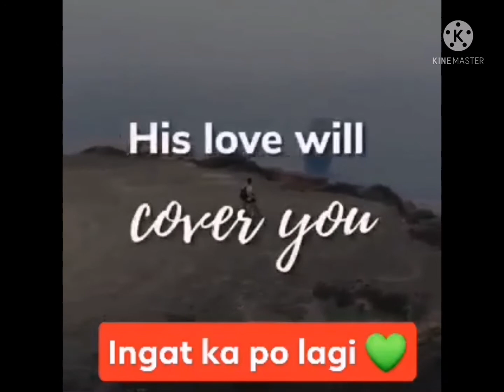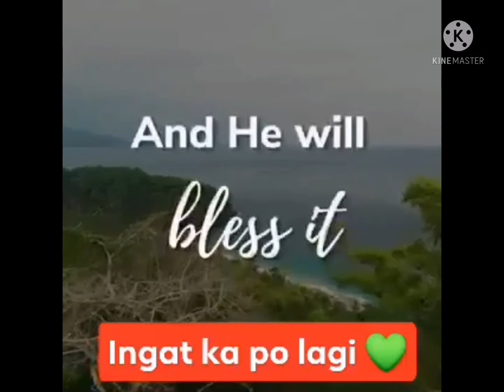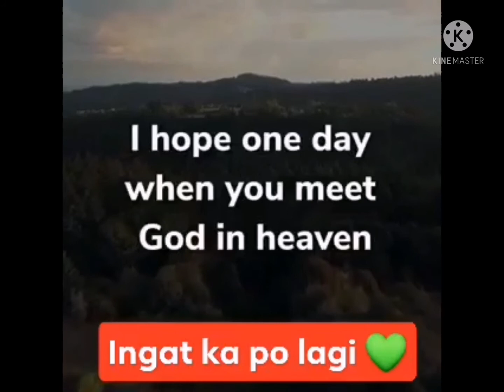A POEM OF GOD